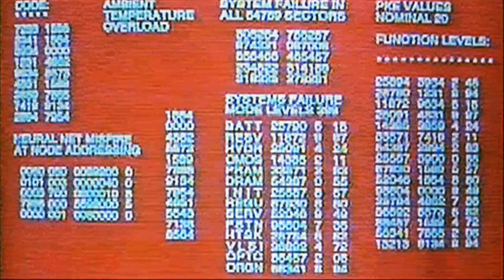Grim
*SEIZURE WARNING* Not recommended for viewers with light sensitivity issues.